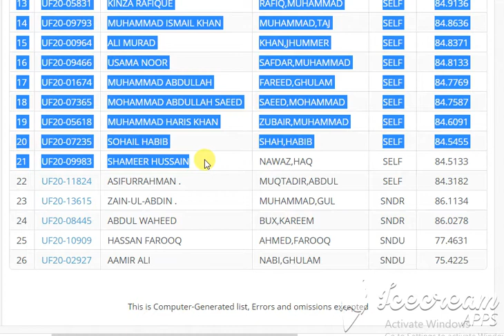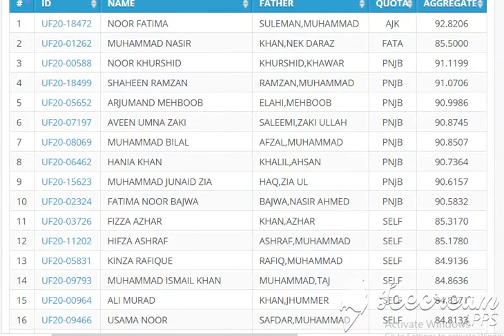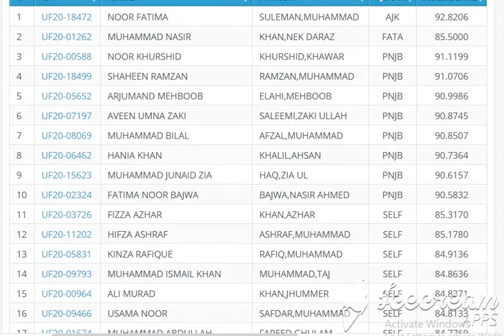Physics QAU Third Merit List for Undergraduate Programme (Fall-2020)Physics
Physics
   1 REGULAR Rs. 76,030/- (Approximately)
   2 SELF FINANCE Rs. 116,336 /- (Approximately)
   3 HOSTEL Rs. 29,500/- (Approximately)

Search:
# ID NAME FATHER QUOTA AGGREGATE
1 UF20-18472 NOOR FATIMA SULEMAN,MUHAMMAD AJK 92.8206
2 UF20-01262 MUHAMMAD NASIR KHAN,NEK DARAZ FATA 85.5000
3 UF20-00588 NOOR KHURSHID KHURSHID,KHAWAR PNJB 91.1199
4 UF20-18499 SHAHEEN RAMZAN RAMZAN,MUHAMMAD PNJB 91.0706
5 UF20-05652 ARJUMAND MEHBOOB ELAHI,MEHBOOB PNJB 90.9986
6 UF20-07197 AVEEN UMNA ZAKI SALEEMI,ZAKI ULLAH PNJB 90.8745
7 UF20-08069 MUHAMMAD BILAL AFZAL,MUHAMMAD PNJB 90.8507
8 UF20-06462 HANIA KHAN KHALIL,AHSAN PNJB 90.7364
9 UF20-15623 MUHAMMAD JUNAID ZIA HAQ,ZIA UL PNJB 90.6157
10 UF20-02324 FATIMA NOOR BAJWA BAJWA,NASIR AHMED PNJB 90.5832
11 UF20-03726 FIZZA AZHAR KHAN,AZHAR SELF 85.3170
12 UF20-11202 HIFZA ASHRAF ASHRAF,MUHAMMAD SELF 85.1780
13 UF20-05831 KINZA RAFIQUE RAFIQ,MUHAMMAD SELF 84.9136
14 UF20-09793 MUHAMMAD ISMAIL KHAN MUHAMMAD,TAJ SELF 84.8636
15 UF20-00964 ALI MURAD KHAN,JHUMMER SELF 84.8371
16 UF20-09466 USAMA NOOR SAFDAR,MUHAMMAD SELF 84.8133
17 UF20-01674 MUHAMMAD ABDULLAH FAREED,GHULAM SELF 84.7769
18 UF20-07365 MOHAMMAD ABDULLAH SAEED SAEED,MOHAMMAD SELF 84.7587
19 UF20-05618 MUHAMMAD HARIS KHAN ZUBAIR,MUHAMMAD SELF 84.6091
20 UF20-07235 SOHAIL HABIB SHAH,HABIB SELF 84.5455
21 UF20-09983 SHAMEER HUSSAIN NAWAZ,HAQ SELF 84.5133
22 UF20-11824 ASIFURRAHMAN . MUQTADIR,ABDUL SELF 84.3182
23 UF20-13615 ZAIN-UL-ABDIN . MUHAMMAD,GUL SNDR 86.1134
24 UF20-08445 ABDUL WAHEED BUX,KAREEM SNDR 86.0278
25 UF20-10909 HASSAN FAROOQ AHMED,FAROOQ SNDU 77.4631
26 UF20-02927 AAMIR ALI NABI,GHULAM SNDU 75.4225